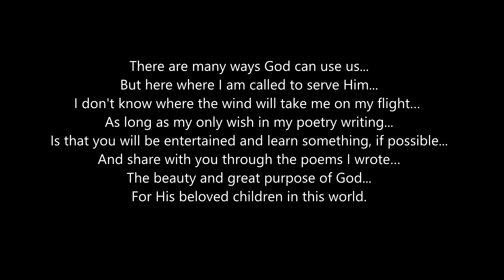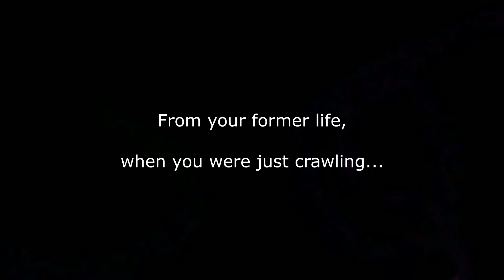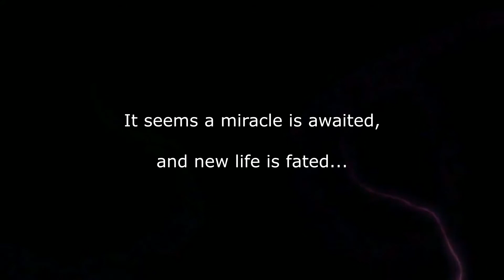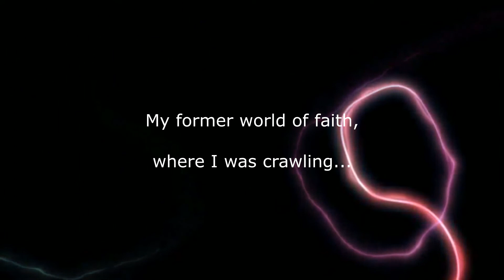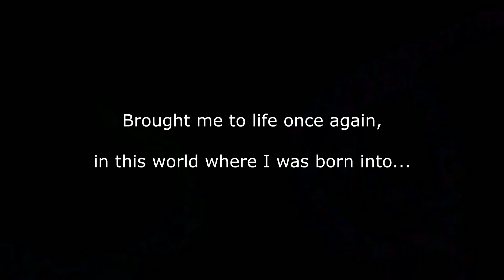MARIPOSA - English Version